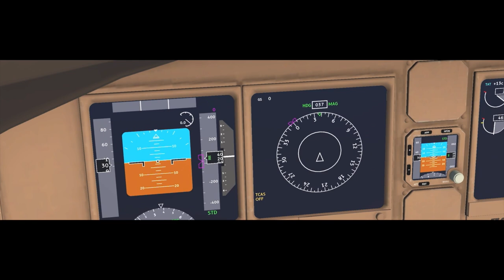Infinite Flight | United Airlines - Boeing 777-300ER | Sao Paulo (SBGR) - New York (KJFK)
I hope you enjoy / enjoyed today's video. I worked much harder this time.